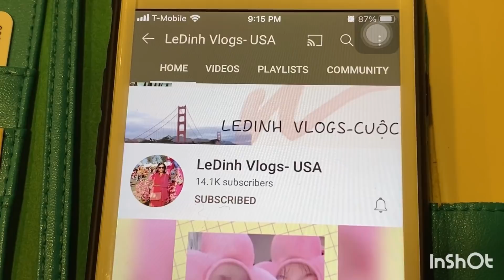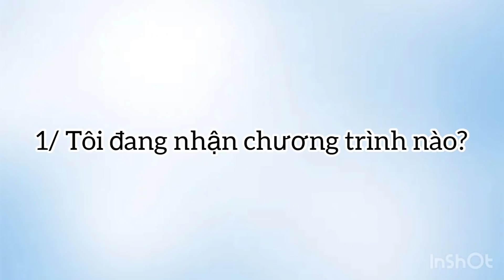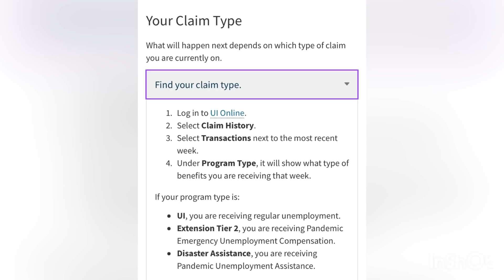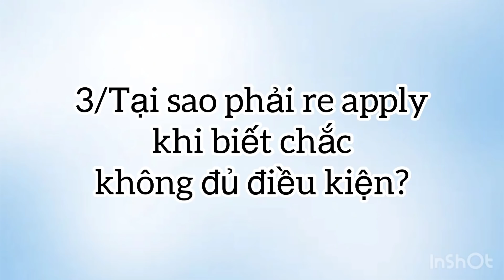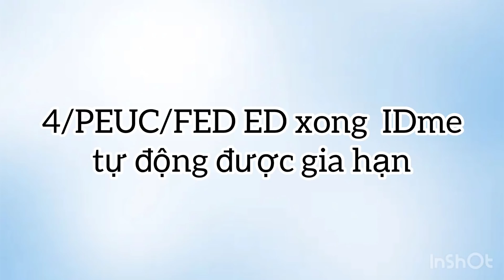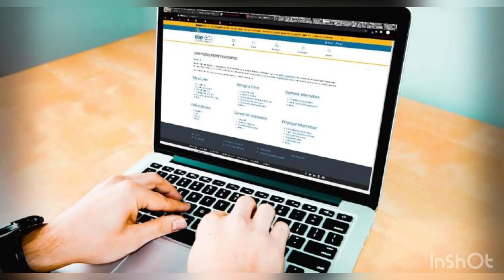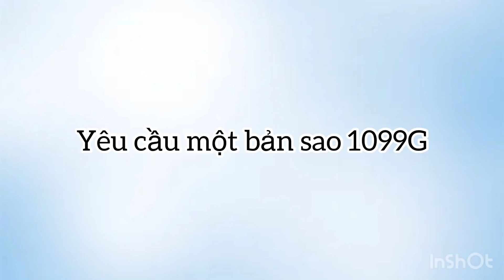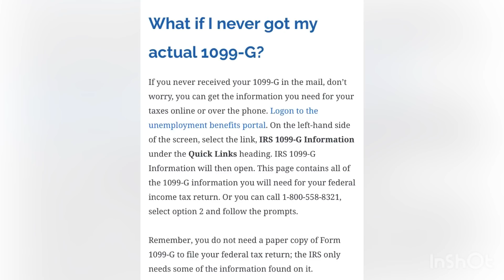305]Làm sao biết ở chương trình nào?Ngày hồ sơ hết hạn?PEUC/FED ED không cần re apply?Chưa có 1099G?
ledinhvlogsusa#cuocsongmy#goicuutro3#edd